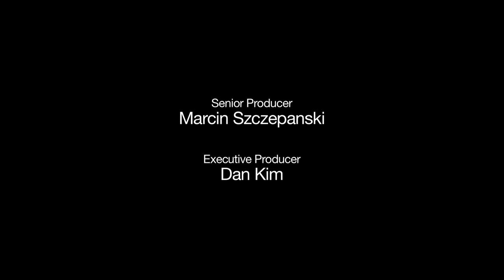Being a Woman in Engineering | Michigan Engineering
From aspiring engineers to leaders in their field, women share what it means to follow their engineering ambitions. Being in a field that is largely comprised of men, women can face challenges along the way to becoming a professional engineer.  Hear what inspired them to pursue their career path and what advice they have for the next generation of women in engineering.